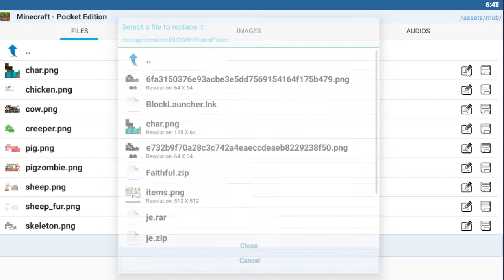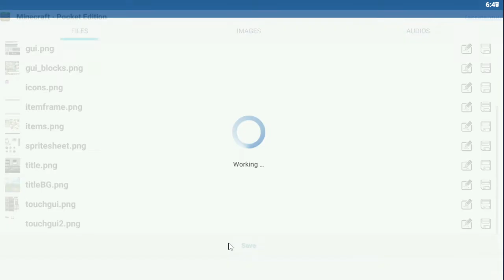How to get skins on minecraft pe alpha 0.7.1 bluestacks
Sub and like if this worked :D